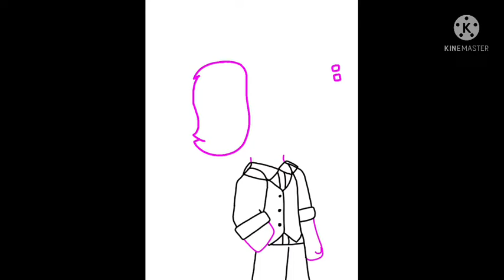iPad drawings go brrr | speedpaint